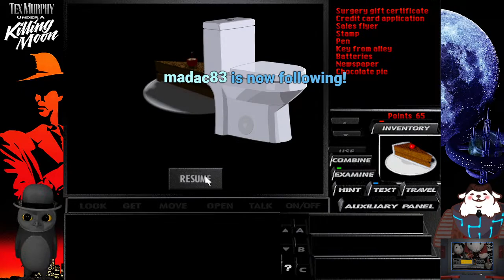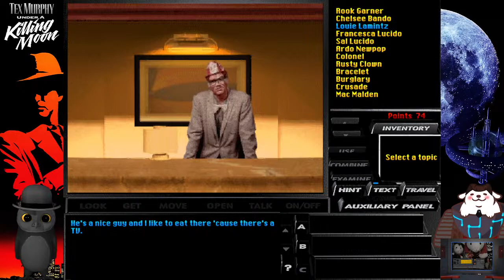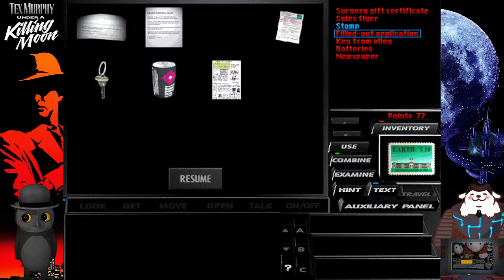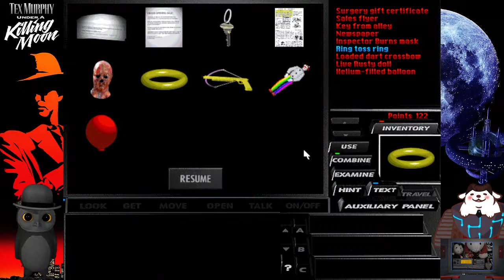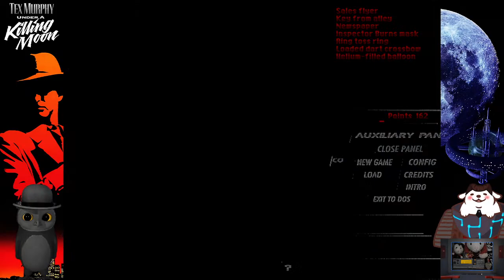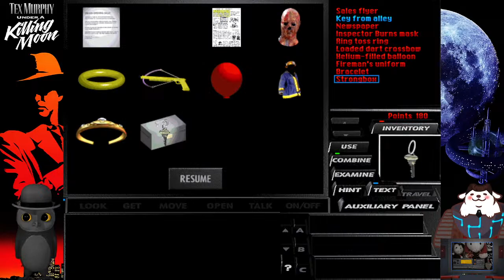The Courtesy Flush - Under a Killing Moon! The true FMV Cyber Noire Detective Experience (Ft. Clown)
Streaming every Monday, Wednesday,(soon) Friday, and Saturday!

Adventure with Mecha Monday, Naresar Friday and Hatt Saturday!